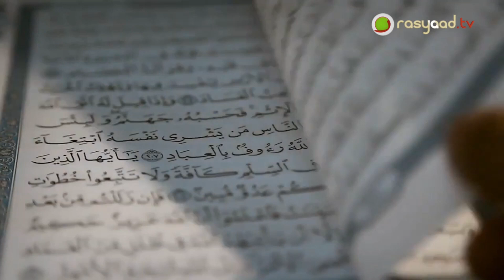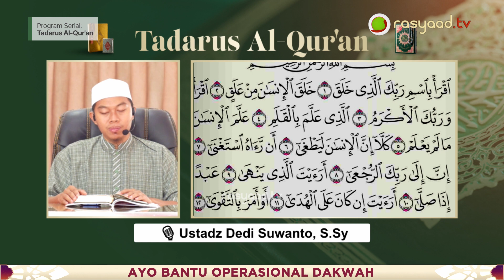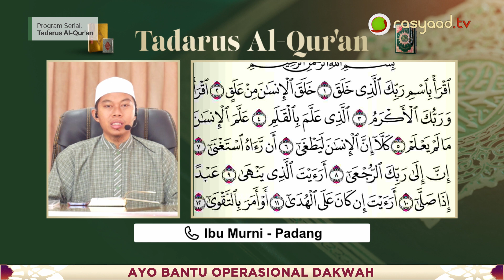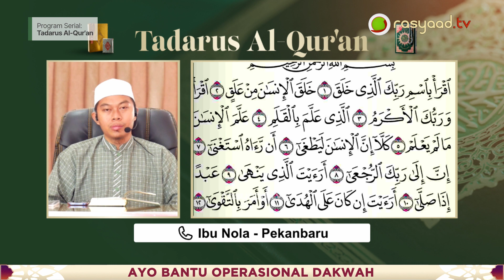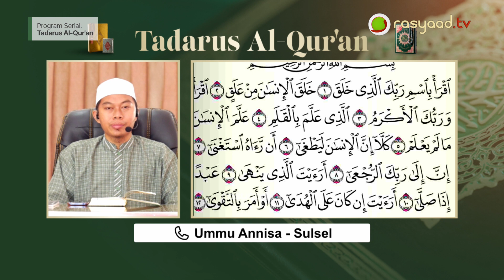Tadarus Al-Qur'an Eps 29 | Ustadz Dedi Suwanto - Hukum Mad Wajib Muttashil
📝 Judul: Hukum Mad Wajib Muttashil
🎤 Pemateri: Ustadz Dedi Suwanto

Frekuensi: 3766
Polaritas : H
Simbol Rate: 21818

A.N: YAYASAN LAJNAH DAKWAH MEDAN